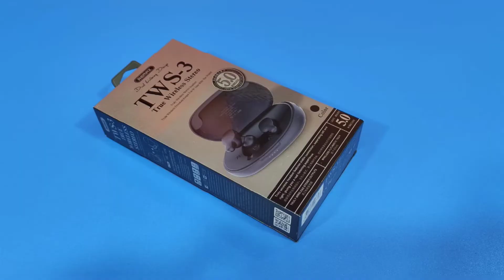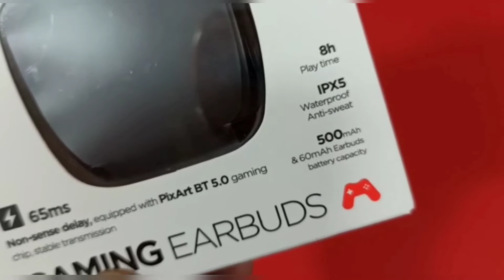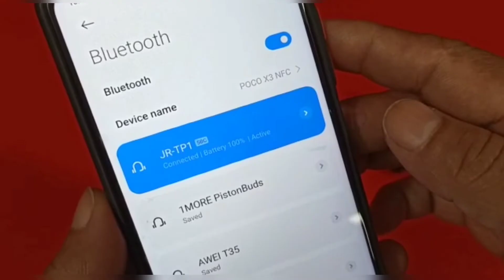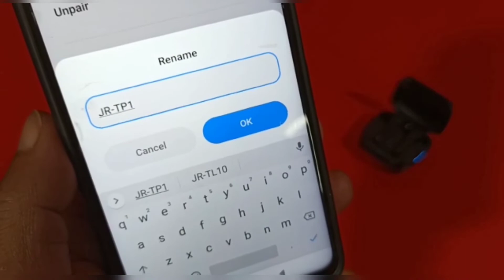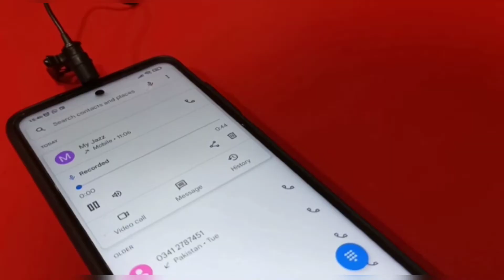Joyroom JR-TP1 Gaming Earbuds Unboxing/Review Joyroom TP1 First Look in Pakistan Best Gaming Earbuds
Hello Dosto aj ki video m Joyroom k First Gaming Earbuds Joyroom JR-TP1 Gaming Earbuds ki unboxing ki h bhai gaming k lye bhut zabardast earbuds hain is m apko PixArt Gaming Chip milti ha jis se iski gaming performance bhut kamal ki h Sound quality mujhe thori low lage but over all performance bhut he achi h battery look build & design call quality every thing is excellent aur Gaming k lye ap joyroom TP1 ko aankh band kar k le sakte ho price 7500 pkr h jo b lena chata h neeche number p rabta kare video achi lage to video ko like share kare channel ko zarur subscribe kare comment m bataye apko joyroom JR-TP1 Wireless Gaming Earbuds kaise lage.

COD By Pakistan Post All Pakistan.

Intro 0:19
Unboxing 1:39
Build & Design 2:59
Touch Controls 5:08
Fitting Test 6:14
Sound Quality 6:39
Call Quality 8:08
Battery Timing 8:50
Game Test 9:53
Final Decision 10:58